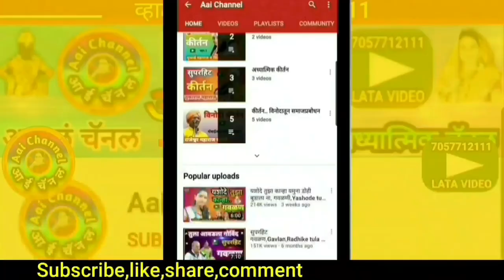सोड हरी, जाऊदे मला बाजारी, गवळण, गवळणी, गौळण, गवळणी मराठी, gavlani, gavlan, gavlani marathi,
सदरील व्हिडिओमध्ये प्रसिद्ध गायक  गायिका नर्मदाताई दराडे  यांनी गायलेली सुपरहिट गवळण सोड हरी जाऊदे मला बाजारी सादर केली आहे.
In this video,We can see superhit gavlan sod hari jau de mala bajari sung by famous singer Naradatai Darade.

याशिवाय व्हाट्सअप,फेसबूक,इंस्टाग्राम,ट्विटर वर संपर्क साधा.
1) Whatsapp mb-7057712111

लताताई केंद्रे..

मो.7057712111

Mb.7057712111

Thanks..!